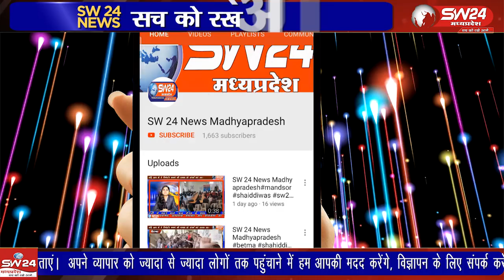मुरैना पुलिस द्वारा अवैध हथियार की तस्करी करने वालों के विरूद्ध कार्यवाही करते हुए 04 आरोपियों को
मुरैना पुलिस द्वारा अवैध हथियार की तस्करी करने वालों के विरूद्ध कार्यवाही करते हुए 04 आरोपियों को गिरफ्तार कर उनके कब्जे से 06 पिस्टल 32 बोर, 01 पिस्टल 9 एमएम बोर 9 एमएम के 36 जिन्दा राउड, एक कार सहित कुल मशरूका करीबन 13,00,000/- रूपये का जप्त किया गया।
शिवपुरी से युसूफ खान की रिपोर्ट ।